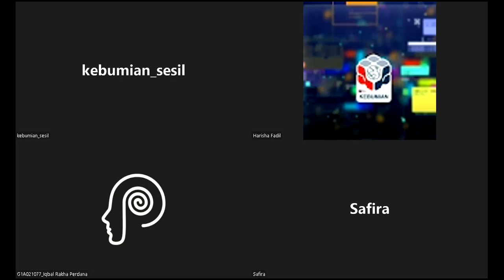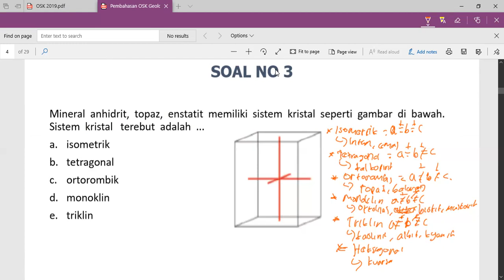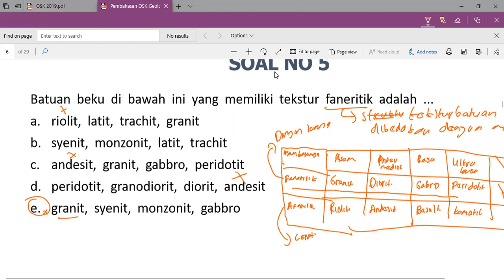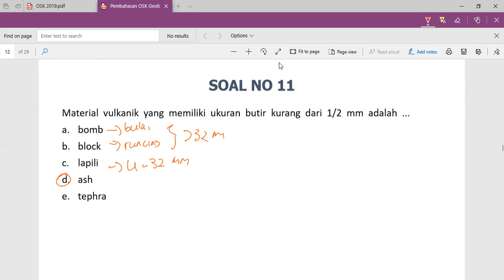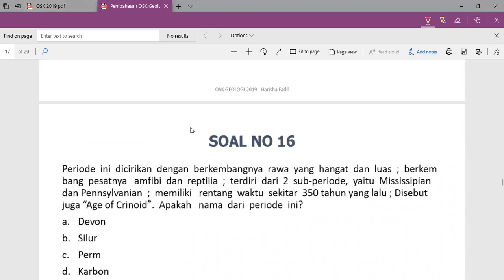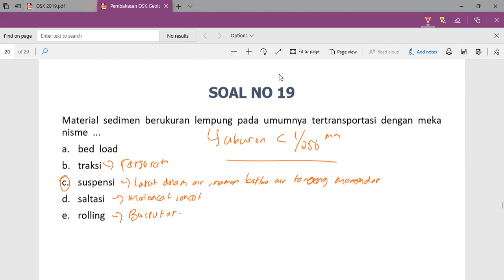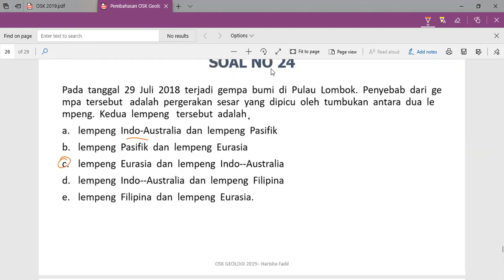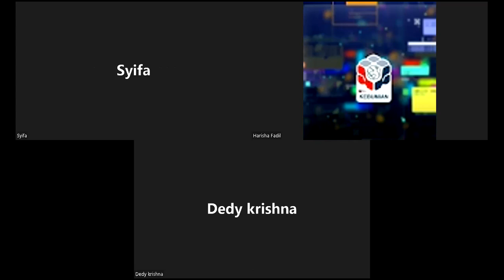PEMBAHASAN OSN-K 2019 KEBUMIAN: GEOLOGI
👉Video ini membahas OSN-K Kebumian 2019 Bagian Geologi
👉Kita di sini sama-sama belajar, apabila ada kesalahan dalam menyampaikan, silahkan sampaikan saja kepada pemateri, feel free!😃